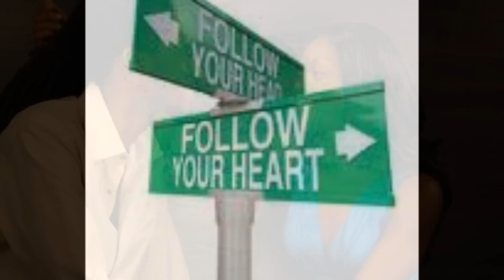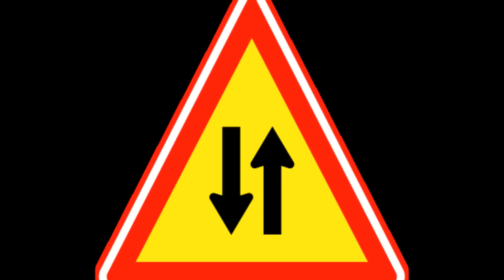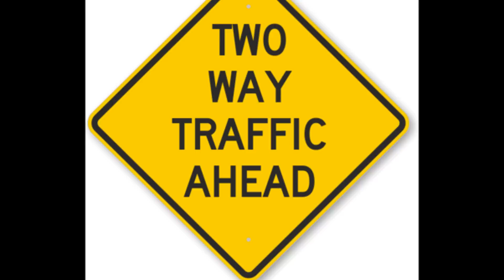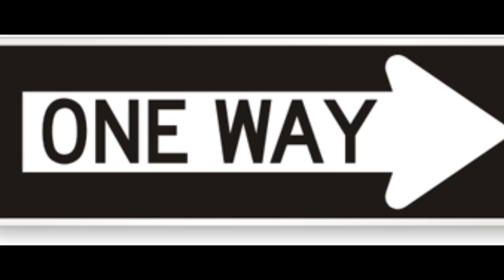S.P.O.T. - 2 Way Street (Unofficial Video)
2 Way Street
from The Album Called A Mixtape
by S.P.O.T. Strategy Produces Overall Thought